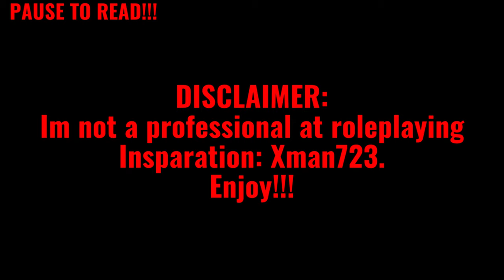Gmod FNAF | CAU | Freddy and friends return in the camp!